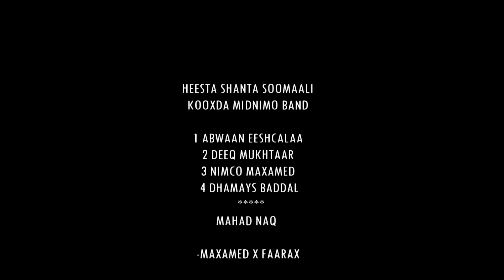SOMALIWEYN | HEES MUCJISO AH OO JIGJIGA LAGA SOO DIRAY | 2019.